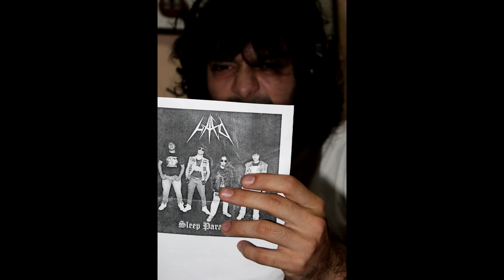Hated - Sleep Paralysis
Hated - Sleep Paralysis (Single 2016) Rocorded by Abato records.!

Rodney Franco: Guitar/Voice
Rafael Duarte: Guitar
Bernardo Saavedra: Bass
Eric Alfonzo: Drums

Lyric: Rodney Franco/Bernardo Saavedra

Bright moon radiates the night
Infinite time that never reach
Trapped in alucinations
That I can´t awake

Dark shadows over me no let me breath
Suffocate my thinking

Sleep Paralysis.!! Tonight my mind is not mine.!!

Dark figure before my bed
Strange voices, roars and vibes

Intrusive presence pressing my chest
Incubus & Succubus will strangle your sleep tonight.!!

""Thanks to all Headbangers that sopport
the Underground Metal Scene."" Thrash till Death.!!

Ciudad del Este - Paraguay